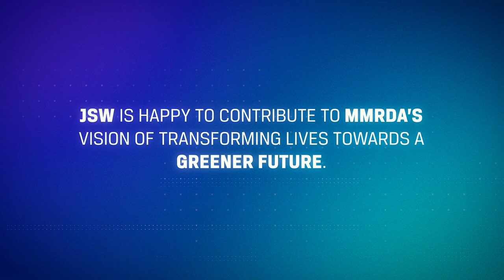JSW Cement x Mumbai Metro Rail Network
Proud to contribute to the development of Mumbai's Metro Rail Network by providing strength & stability with JSW Steel and JSW Cement. Green Cement used for the project is laying a strong foundation for a sustainable transportation system!